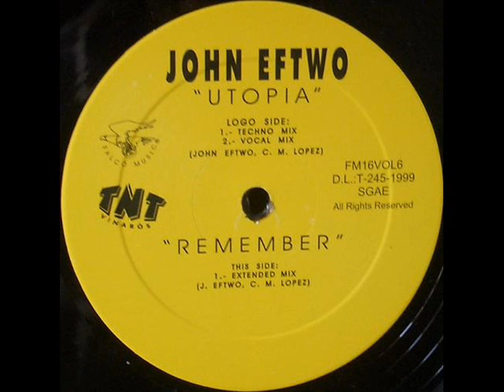John Eftwo - Remember (extended mix)